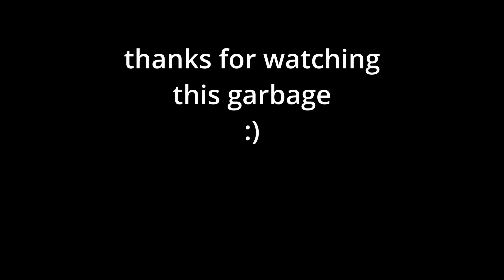Aloy Fights the Collectors Edition in Horizon Forbidden West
So I played this game the week it came out but just never made the time to edit it. I told myself I wanted to get away from these multi-episode edited down lets play videos but I also hated it just sitting on my hard drive being wasted, so here it is.

Follow the links bellow!